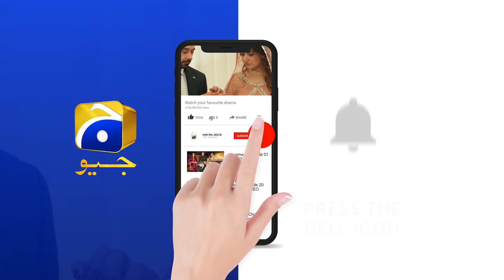Apne Baap Ko Kha Gaye Tum - Mahpara...